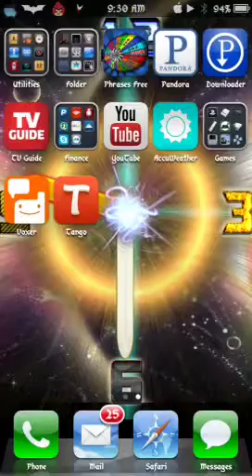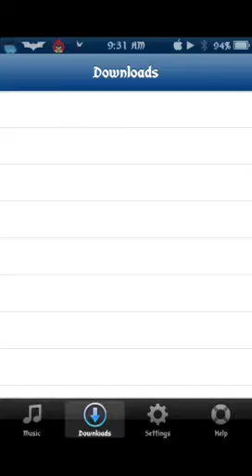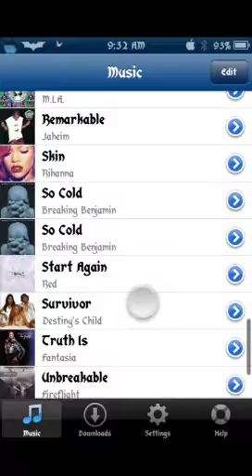Pandora unlimited skips and downloads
A tweek allowing u to have unlimited skips and downloads on ur jail broken device